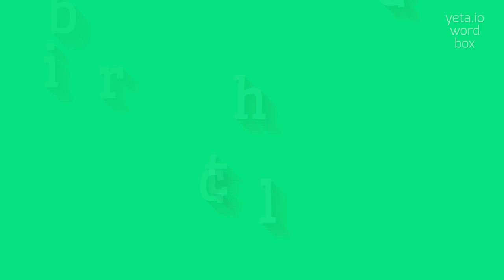How to say "britchel"! (High Quality Voices)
Watch in this video how to say and pronounce "britchel"!